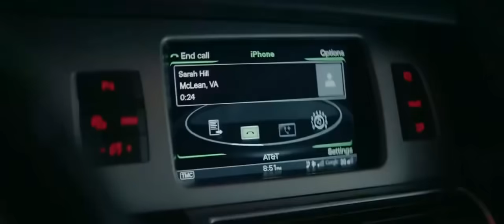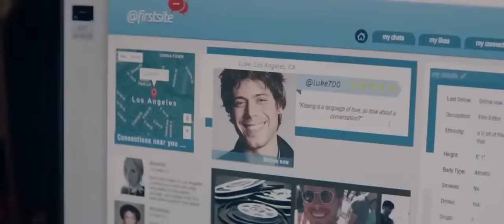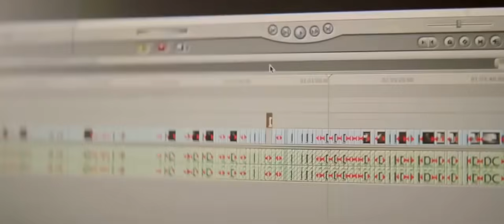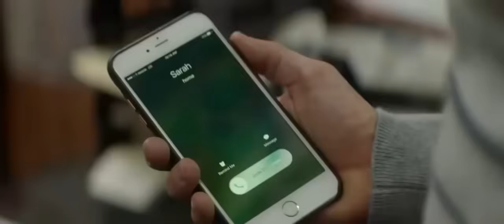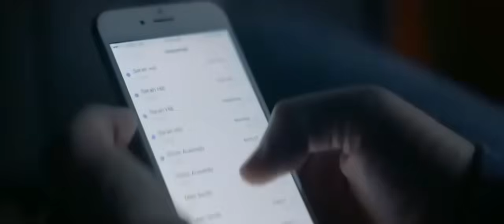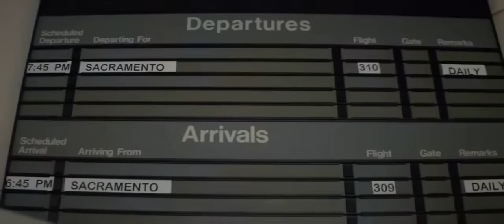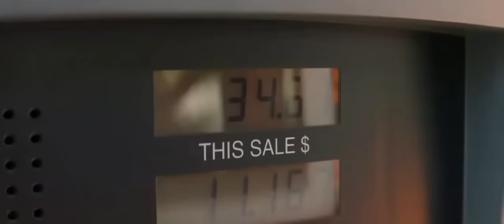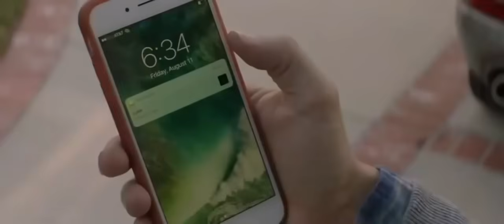Full movie || SINISTER SEDUCTION || film barat Asyik nontonya 2022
film barat full movie. Sinister Seduction trailer film barat
2022 Asyik nontonya